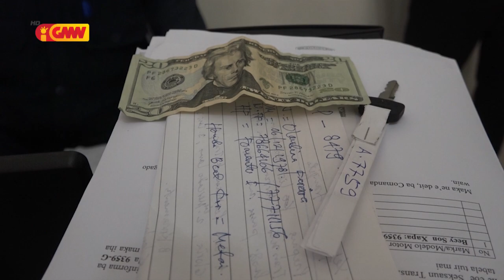PNTL detein ema ida tanba tenta prátika subornu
PNTL detein mane ida tanba tenta atu fó subornu osan $20 ba membru Tránzitu